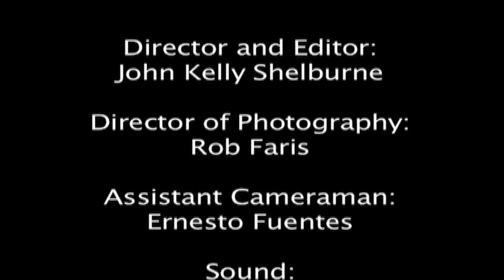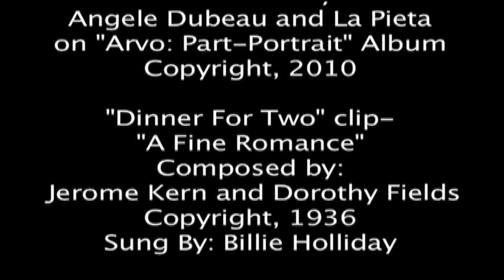Reflection: A Self-portrait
In the fall of 2012, our Directing for Film/TV class was asked to craft a short film that spoke about us as filmmakers and as people.  This was what I came up with.